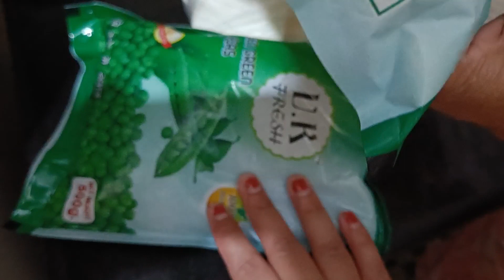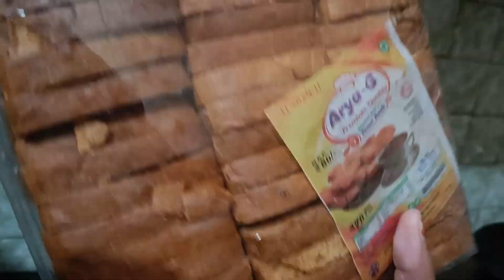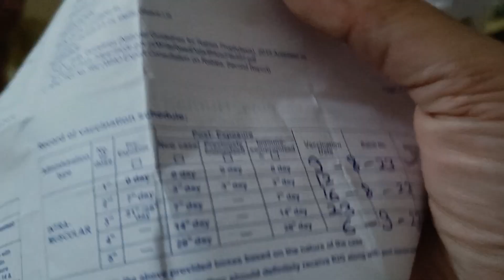Thodi bhi Der ho jati to aaj bahut Badi Problem ho jaati 🙏🙏🙏🙏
Hello friends

Aaj ki is video me aap logo ke sath apna aaj ka pura din share kar rai hu jo aap logo ko pasand aayega

Deepika Arora
Deepika Vlogs